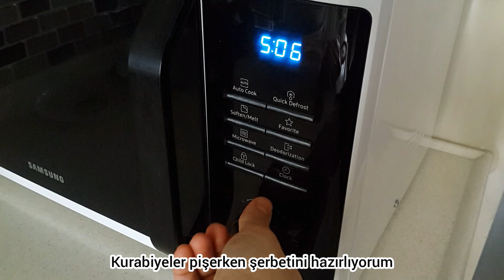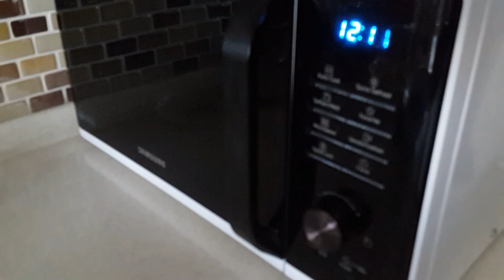Mikrodalgada 5 Dakikada Kurabiye Şekilli Islak Kek Enfes Tat Daha Önce Neden Denemedim ki !!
Herkese Merhaba, Kolay ve lezzetli tarifleri kendi yaptığım usulde sizlere göstereceğim. Tatlı, tuzlu, yemek, kahvaltı atıştırmalıkları... her türlü tarifleri bu kanalda bulabilirsiniz. Tüm merak ettiklerinizi sorabilirsiniz hepsine tek tek cevap verilecektir.

* Tatlı ve Yemek Tariflerini Öğrenmek İsteyenler,
* Uygulamalı Yemek Yapımı,
* Salata ve Hamur İşiyle Yemeklerine Süs Katanlar,
* Çeşit Çeşit Börek, Poğaça ve Pasta Fırsatları,

➤Yorumlarda belirttiğiniz YEMEK ve PASTA tariflerine yönelik sorularınıza cevap vereceğim.